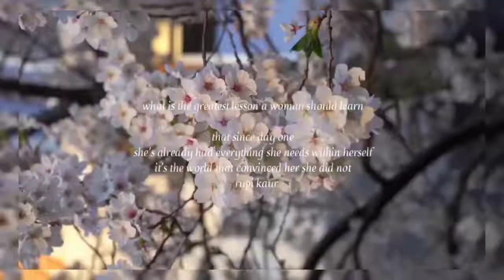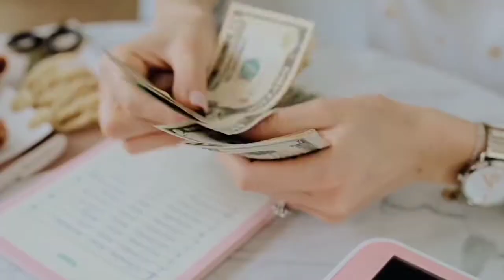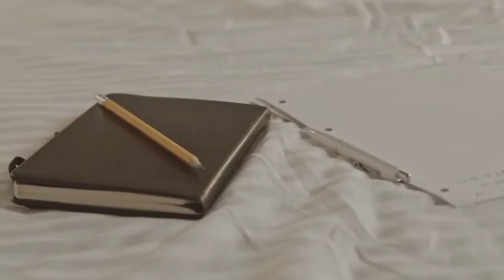the mindset of a true Queen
00:00 - Intro
00:05 - hear me out !!
02:35 - Daddy issue
04:14 - this is your birthright

✨Tags✨

I do not claim to own any.

-illusions

healthy lifestyle
productive day
morning routine
aesthetic morning
mini vlog
that girl
healthy lifestyle
healthy girl summer
monday motivation motivational
positive mindset
daily affirmation
daily inspiration
wellness aesthetic
wellness lifestyle
being that girl
that girl tiktok
becoming that girl
healthy vlog
healthy lifestyle
days
glow up tips tiktok
romanticize your life
romanticise your life
romanticize boring life
romanticising your life
how to romanticize your life
romanticizing my life
romanticizing life
romantic era
how to appreciate life
main character vibes
boring life
main character vlog
becoming that girl
how to appreciate the little things
vintage vibes
aesthetic vlog
how to be main character
productivity
how to be a main character
habits to change life
feminine energy
femenin energ
divine feminine energy
increase feminine energy
healing feminin energy
feminine power
feminine women
female energy music
healing female energy
how to activate your feminine energy
how to increase your feminine energy
femininity 101
healing female energy
divine feminine
self love
selflove
self love tips
self improvement
self love advice
practice self love
self love practice
self love
practicesself-help
self care
self help
self love meditation
self worth
self love affirmations
self discipline
self esteem
how to practice self love
self awareness
self discipline
motivational
love yourself
self discipline
affirmations
manifest physical appearance
glow up subliminal
manifest appearance
change your appearance law of attraction
changing appearance law of attraction
2022 glow up subliminal
 law of attraction
law of attraction appearance
law of attraction change appearance
law of attraction physical appearance
manifest beauty
manifest money
manifestation
manifestat your dream life
Productivity
How to be productive
Motivational
how to glow up for 2022
how to have a glow up
glow up diaries
glow up for 2022
glow up mentally and physically
glow up mentally and physically 2022
glow up tips
glow up tips for 2022
glowing up after a breakup
how to glow up mentally and physically for 2022
how to have a glow up 2022
how to have a glow up in 2022
morning routines
Baddie tips
Healthy habits
Asmr
How to glow up in summer 2022
Toxic habits to quit for glow up
Actual advice
Aesthetic glow up
how to be that girl in 2022
how to be that girl in school
how to be that girl in 2021
how to be that girl morning routines
how to be that girl on a budget
how to be that girl tiktok
how to be that girl black
how to be that girl shorts
how to be that girl in 2022 tiktok
how to be that girl podcast
becoming that girl
becoming that girl tiktok
becoming that girl 2022
becoming that girl black girl
becoming that girl shorts
becoming that girl for a week
becoming that girl
becoming that guy
becoming that girl morning routines
how to manifest looks
morning routines
post breakup glow up
spiritual lessons
spiritual morning routines
breakup glow up
how to be a baddie
how to manifest physical appearance
my morning routines school
turning into a baddie
aesthetic tips
attract money subliminal
baddie glow up
baddie tiktok
baddie tips
glow up diaries
glow up tips
Advice for my baddies